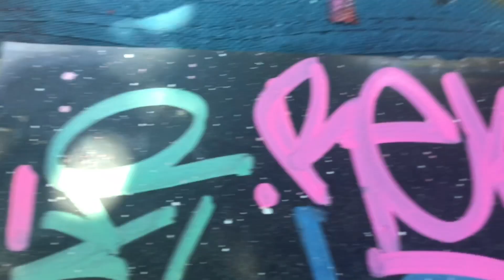Tagging mission 8